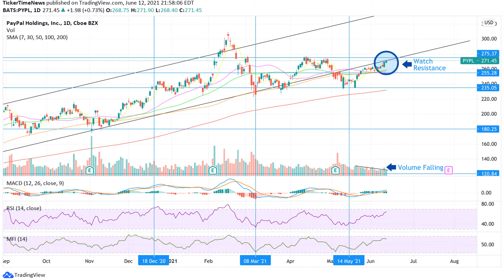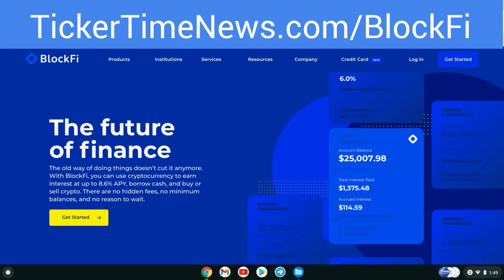PayPal: Record Growth For the Next Decade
PayPal is a compelling long-term play on the persistent growth trend of digital payments as the company’s growth story remains very strong over the next decade.
PayPal is breaking its own records growing faster than ever before, having major tailwinds setting up the company to be one of the major winners of the global shift to digital payments (including cryptocurrencies), and if PayPal is not part of your portfolio yet, then this is the video that you’ve been waiting for, to help show you the why and the how PayPal wins.

PayPal is a leading fintech company that enables digital and mobile payments through its technology platform. If PayPal hits resistance and fails to push through, then I would set a stock alert for $235/share as that's where support sits for PayPal.

NOTE: Robinhood allows you to purchase fractional shares of any company starting at $1.

💲🪙💲Get up to $30 when you signup for a paid TradingView account (it’s where we chart all our stocks)

Adam & Brandy